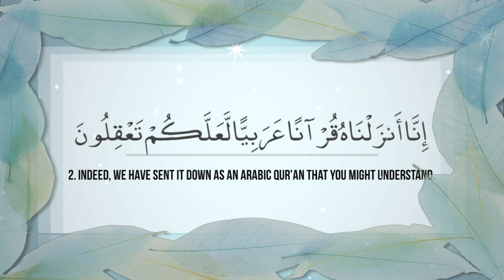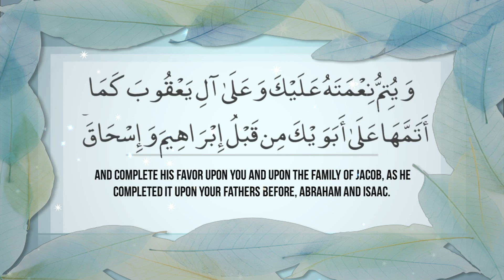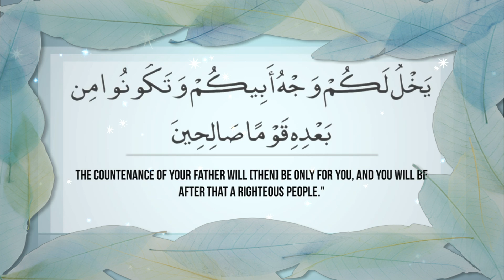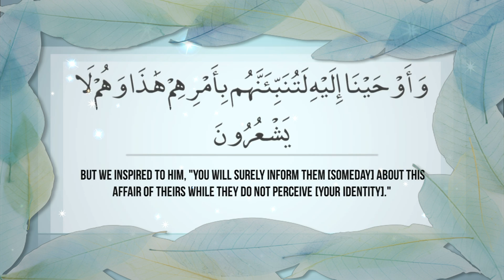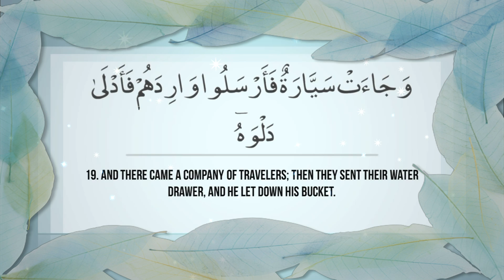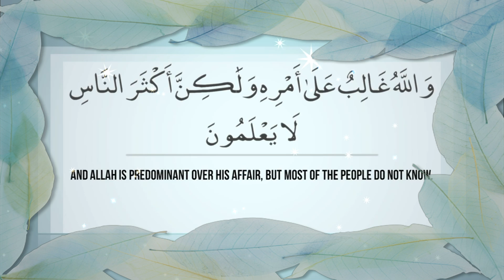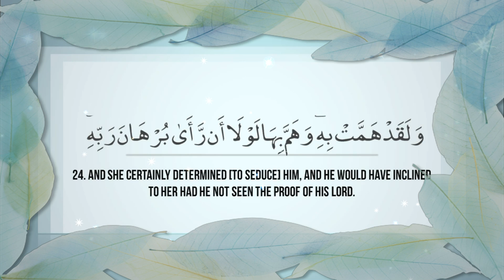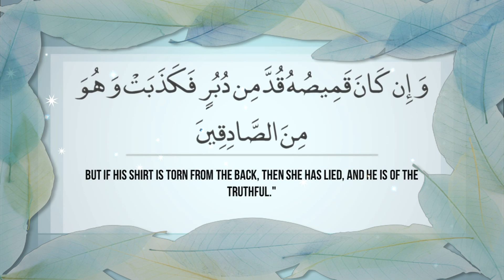*MUST HEAR* BEAUTIFUL SURAH YUSUF - ABSOLUTELY BREATH-TAKING!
Surah Yusuf - Ma-sha'Allah, absolutely beautiful recitation. Anyone know who the recitor is?